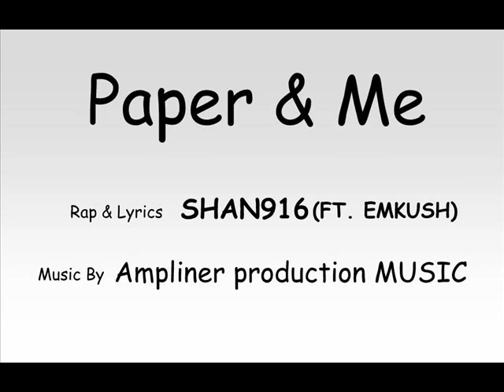paper and me ft shan 916 and emkush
Artist - Shan916 ft Emkush
production - ampliner production MUSIC
Album - freaking life
other track list-1.Naphon b
                      2.forgotten heros-naphon b ft. cobrah
                      3.walking alone
                      4.freaking world-psychoraptive ft, gt funk n GOD
                      5.its my calling-Shan916
                      6.angel vs devil
                      7.street dreams-naphon b ft. cobrah
                      8.thank u-naphon b
featuring artists-SHAN916,NAPHON B